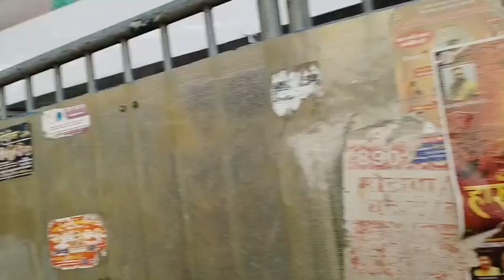सालासर सरकार की जय हो प्लीज वीडियो पूरा देखेंmynewvlog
mayasidhu journey